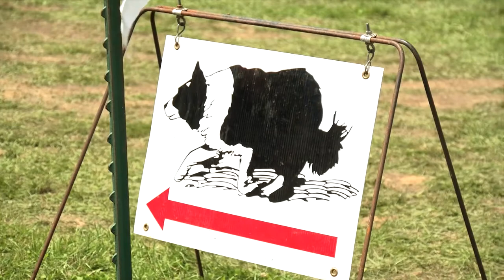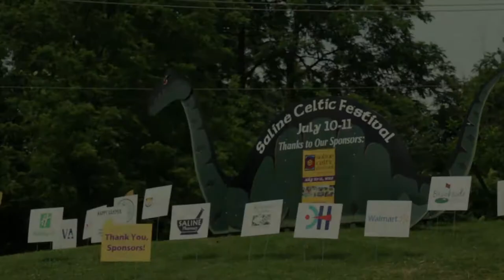2015 Saline Celtic Festival Short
A short collection of some of the fun activities and events offered up at the 2015 Saline Celtic Festival. salineceltic.org